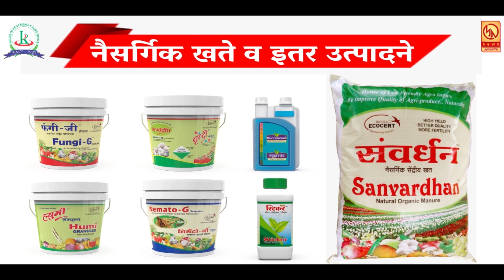साताऱ्यातील बाजारपेठेवर कोरोनाचे सावट; सणवार असूनही बाजारपेठेत तुरळक गर्दी ....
साताऱ्यातील बाजारपेठेवर कोरोनाचे सावट; सणवार असूनही बाजारपेठेत तुरळक गर्दी रोजच्या ताज्या बातम्या पाहण्यासाठी आजच लाईक करा शेअर करा आणि सबस्क्राईब करा फक्त मुक्तागिरी न्यूज ... बेल आयकॉनवर क्लिक करायला विसरु नका ... प्रतिनिधी - स्वप्नील गव्हाळे सातारा ...